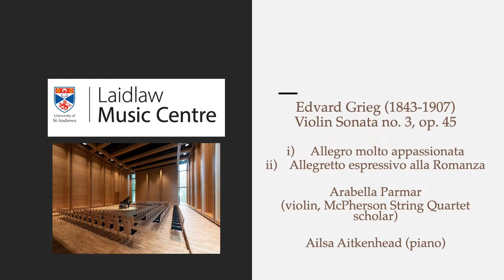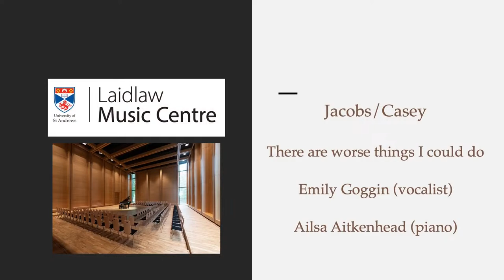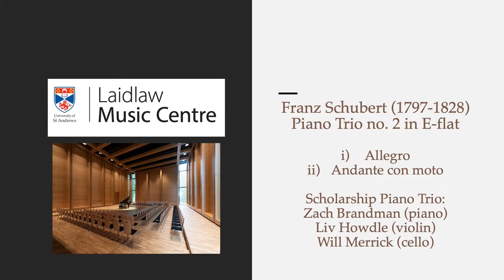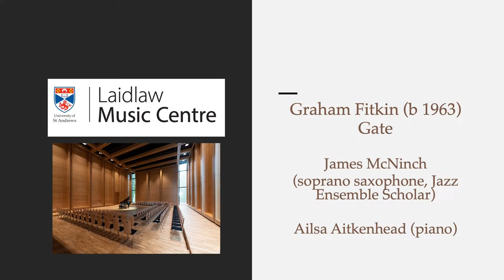Laidlaw Live: Scholarship Holders Showcase II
LaidlawLiveMusicfromStAndrews

Programme

Violin Sonata no. 3, op. 45.                                 Edvard Grieg (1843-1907)

i) Allegro molto appassionato
ii) Allegretto espressivo alla Romanza

Arabella Parmar (violin, McPherson String Quartet Scholar)
Oisin Lyons (Music Centre Piano Scholar)

There are Worse Things I Could Do (‘Grease’)                    Jacobs/Casey

Emily Goggin (vocalist)
Ailsa Aitkenhead (piano)

Piano Trio no. 2 in E-flat, D929   Franz Schubert (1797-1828)

Scholarship Piano Trio

Zach Brandman (piano)
Liv Howdle (violin)
Will Merrick (cello)

Gate               Graham Fitkin (b 1963)

James McNinch (soprano saxophone, Jazz Ensemble Scholar)
Ailsa Aitkenhead (piano)